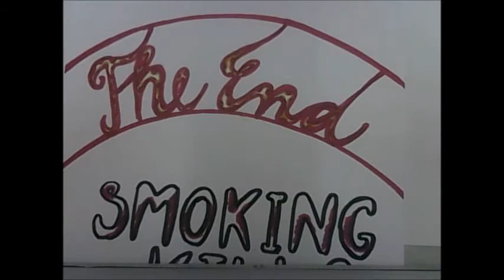Smoking Kills - Do You Know That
This video was produced in the frame of the European training course ArtExpress which was bringing together 30 youth workers, trainers, facilitators, visual artists and art educators to demonstrate how visual arts can be used as a learning tool in youth work. The training course provided participants with knowledge of how to use different mediums of art in their training methods including stop motion animation, story telling, pixilation and filming by using non-formal learning methods. Theoretical and technical expertise was shared by trainers who specialised in visual arts education.

Different artistic processes were introduced incorporating elements of participants' own culture. Art Express cultivated a sense of creativity and critical reflection through interactive workshops, team-building activities, discussions and group work.

To increase the impact of Art Express, the participants will share the methodology and learning tools with their local communities. Through their active participation, young people are given the opportunity to express their creativity and learn new artistic skills.

01099 Dresden
Germany